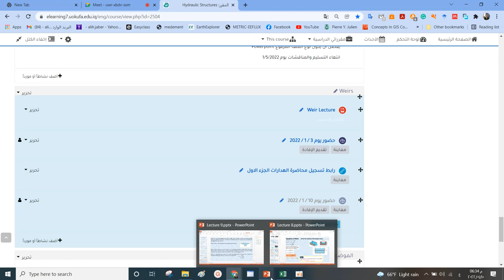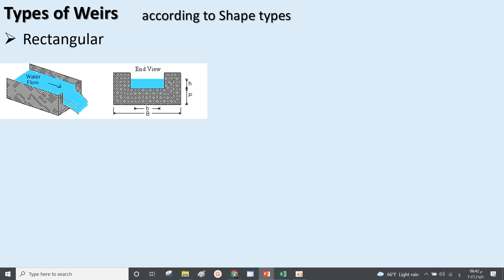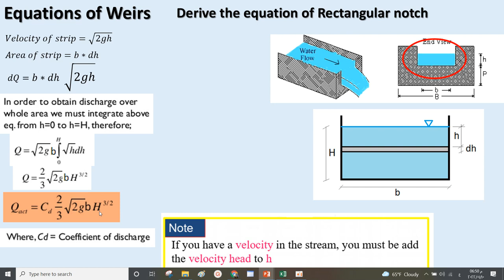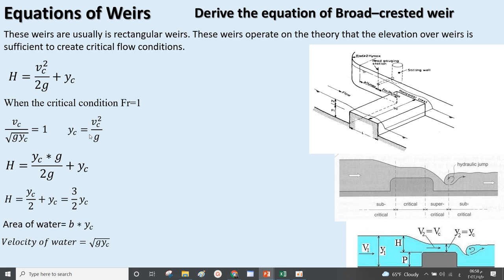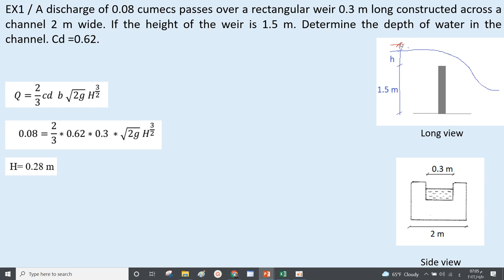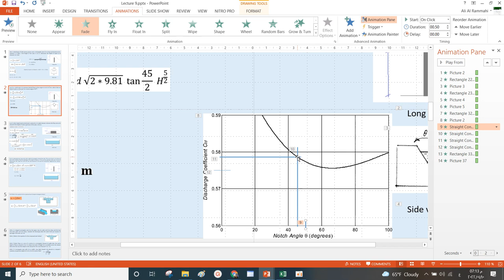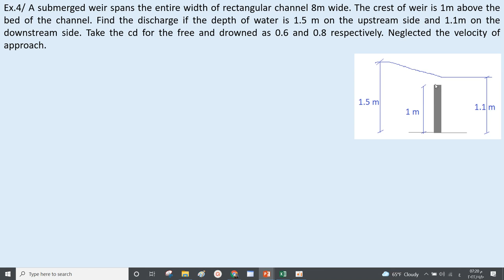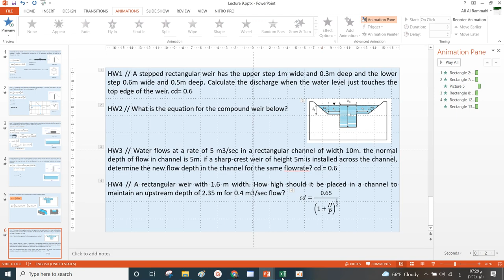Weir Lecture Video